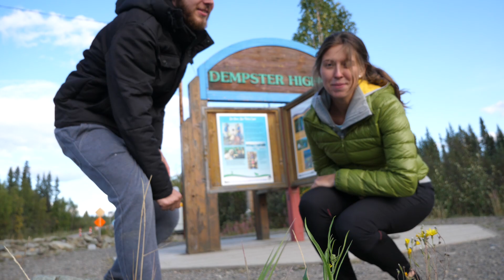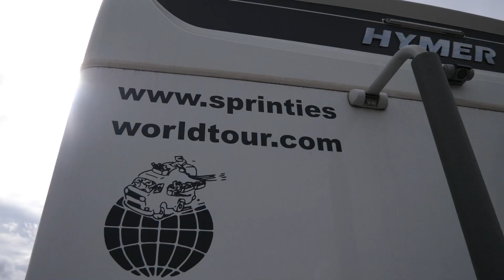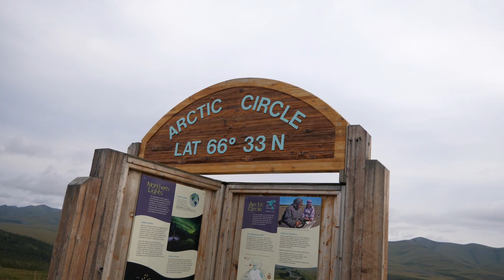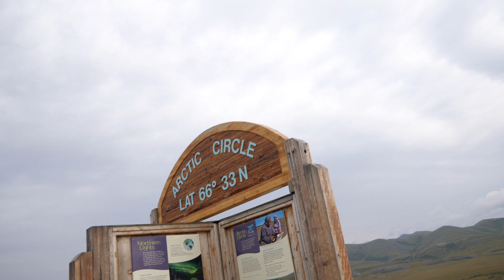Artic Circle wir kommen | Dempster Highway T 1. | Panamericana im VW T4 Syncro Offroad Camper | #16.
Wir sind Kathrin und Marc und gemeinsam haben wir uns eine VW T4 Syncro Transporter gekauft, den wir zu einem Offroad Camper umgebaut haben mit dem wir jetzt die Panamericana fahren.

In diesem Video nehmen wir euch mit auf den Dempster Highway auf dem Weg zum Artic Circle ...

Du möchtest uns regelmäßig unterstützen?

Um fitter in Englisch und Spanisch zu werden benutzen wir Babbel der Link dazu

Produkte aus dem letzten Video:

*5t Wagenheber

*Vielzahn Biteinsatz-Set

*Anti-Seize Montagepaste

*Spurstangen Werkzeug

*extra Power Panzertape

*Ultra starke Kabelbinder

*Extra starke Mülltüten

Silikon Manschetten

Unsere Kamera Ausrüstung:

*SD Karte